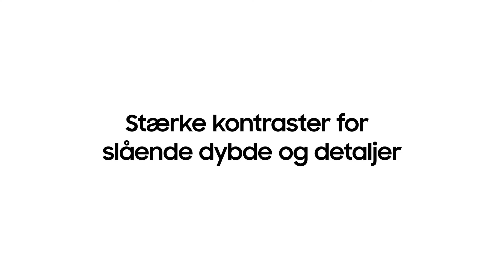Direct Full Array 4K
Eftersom TV'et kan kontrollere lysstyrken i forskellige områder af billedet, kan det levere fantastisk kontrast med dyb sort og funklende lyse områder. Oplev mere